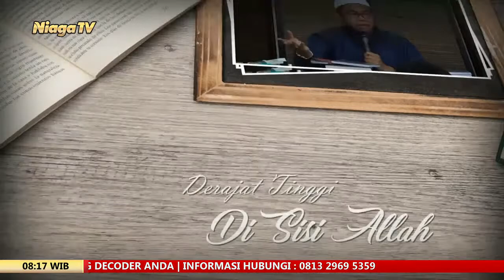Yang Maha Tinggi | Ustadz Abu Haidar as sundawy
[Mutiara Ilmu]

Yang  Maha Tinggi